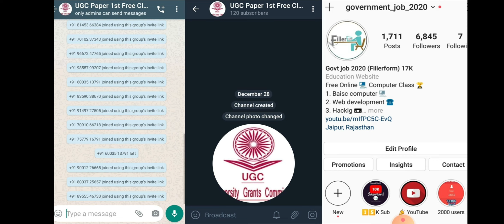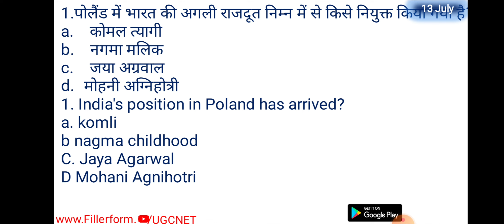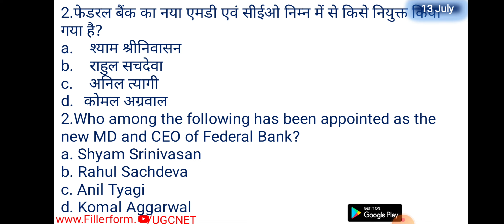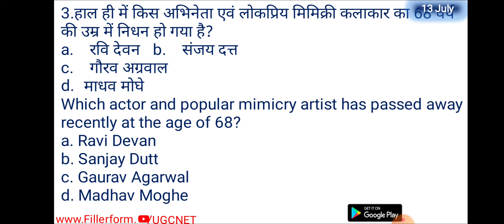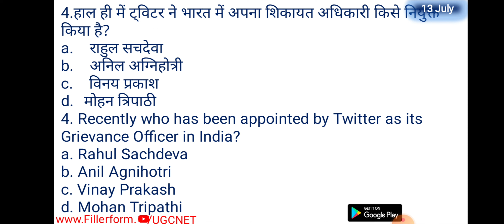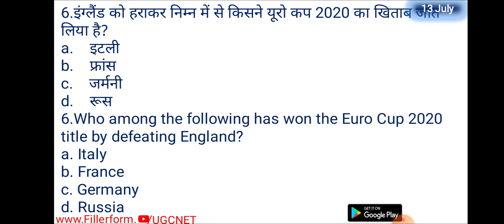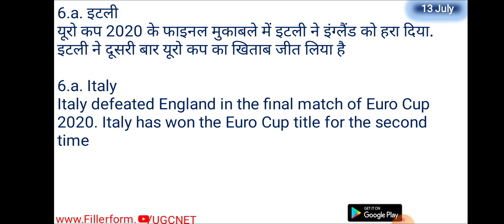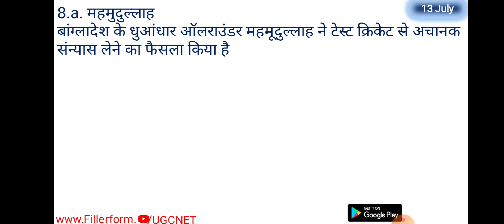13 July Current Affairs | Daily Current Affairs | Today Current Affairs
13 July Current Affairs | Daily Current Affairs | Today Current Affairs | ugc net

13 July 2021 current affairs,
13 July current affairs,
13 July current gk,
current affairs July 2021,
gk current affairs July 2021,

current affairs,
current affairs fillerform,
gk class,
gk current affairs with answers,
gk current affairs with pdf,
gk current affairs for ntpc ,
today current,
today current affairs next exam,
today current news in hindi,
today current news live in hindi,today current affairs,
today current affairs in hindi,
13 July 2021 current affairs,
13 July current affairs,
13 July current gk,

  Current Affairs,
  National current affairs,
  current affairs,
  current affairs,
  current gk 2021,
  ias interview,
 Current Affairs,
 National current affairs,current affairs,